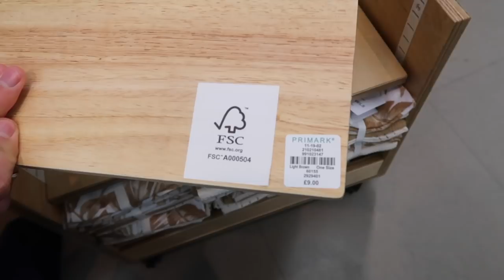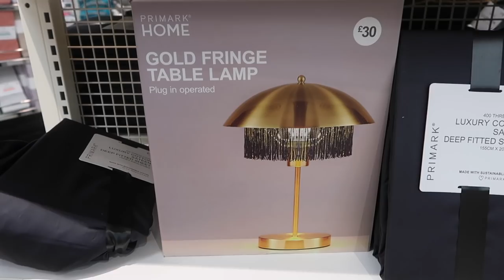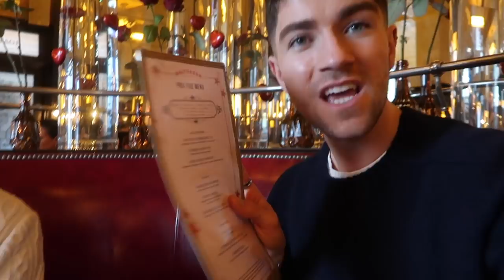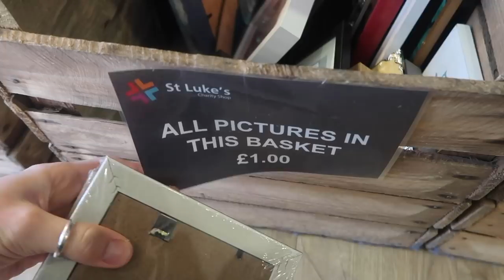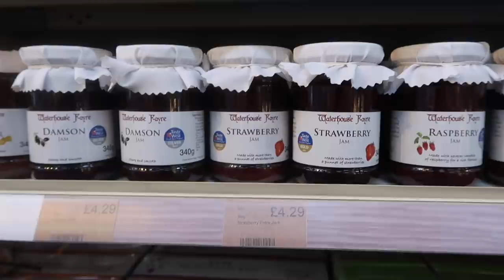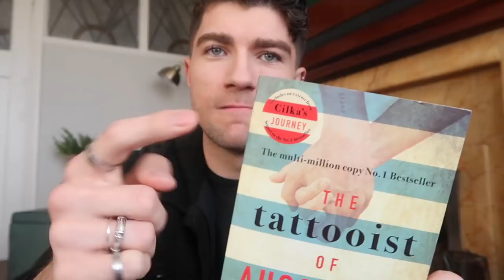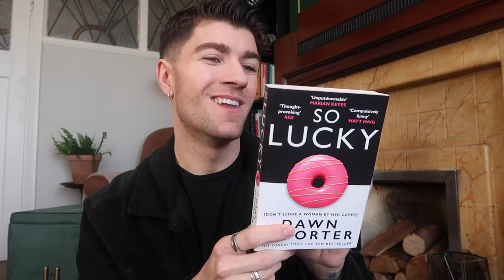LONDON SHOPPING, CHARITY SHOP FINDS & TRIP TO DEVON | WEEKLY VLOG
Hey guys!

I hope you are all doing well. I had such a lovely week last week having a look around London with Iwan and visiting Zara's family in Devon.

I have linked everything featured below.

Big love,
Luke x